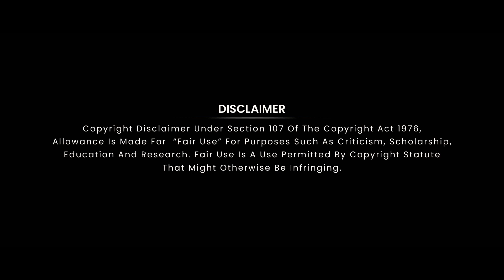1 Year of Kaduva | Special video | Vaishakh Hari | VRS Edits & Remix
here is the 1 year Special Video Of KADUVA

softwares used : Adobe PremierePro cc 17, Adobe aftereffects 2020

Titles

Ae download

Edited by : Vaishakh Hari